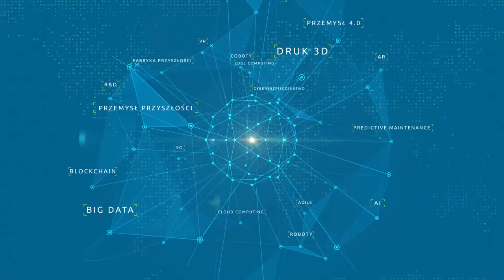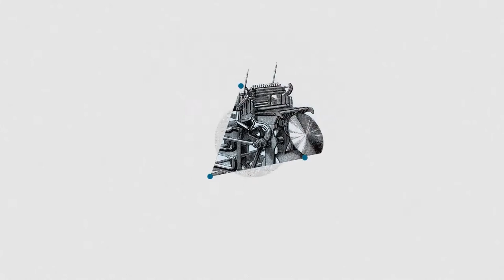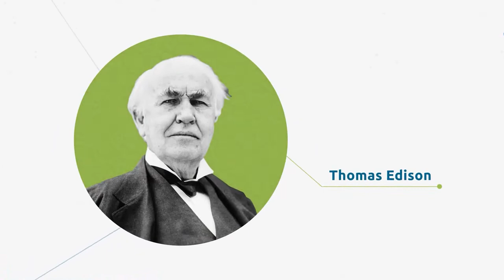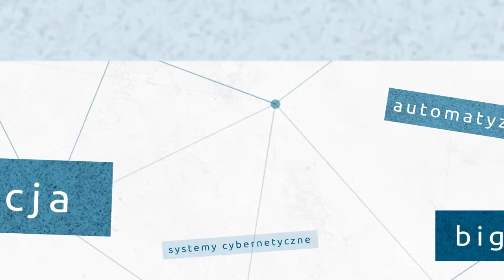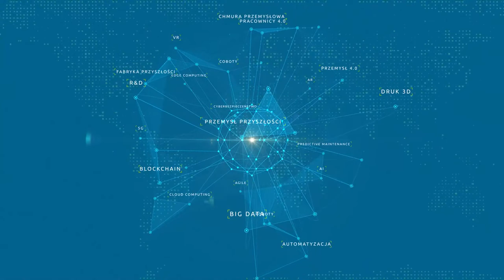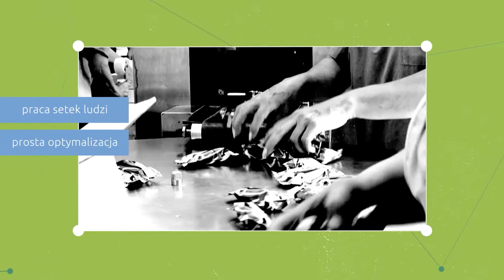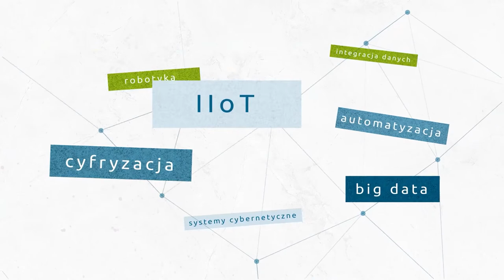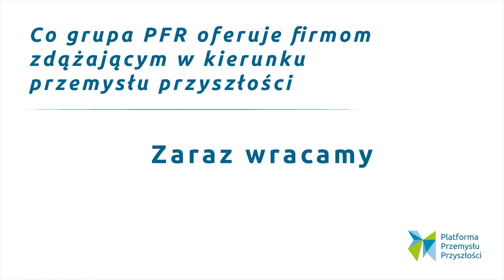Webinar: Co grupa PFR oferuje firmom zdążającym w kierunku przemysłu przyszłości.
II panel webinaru szkoleniowo-edukacyjnego, do którego Fundacja Platforma Przemysłu Przyszłości zaprosiła przedstawicieli instytucji zrzeszonych w Grupie Polski Fundusz Rozwoju S.A. (PFR).

Podczas debaty zaproszeni eksperci przedstawią możliwości pozyskiwania finansowania na innowacyjne i zaawansowane projekty technologiczne, zrobotyzowane w ramach instytucji zrzeszonych w Grupie PFR S.A, oraz dobre praktyki i doświadczenia rynkowe, ze szczególnym uwzględnieniem instrumentów pożyczkowych i leasingowych ARP S.A. oraz roli kompleksowego doradztwa i obsługi w tym zakresie oferowanych w ramach ogólnopolskiej sieci naszych Centrów Obsługi Przedsiębiorców.

W debacie wystąpią:

- Wojciech Miedziński, Dr.B.A., LL.M. - Prezes Zarządu ARP Leasing - Grupa ARP S.A., Grupa Agencja Rozwoju Przemysłu S.A.
- Artur Wycech - Dyrektor Biura Zarządzania Sprzedażą Agencja Rozwoju Przemysłu S.A.,
- Izabela Banaś - Z-ca Dyrektora Departamentu Analiz i Strategii Polska Agencja Rozwoju Przedsiębiorczości,
- Michał Płatek - Radca Prawny  w Płatek Legal - Kancelaria Radcy Prawnego Michał Płatek.